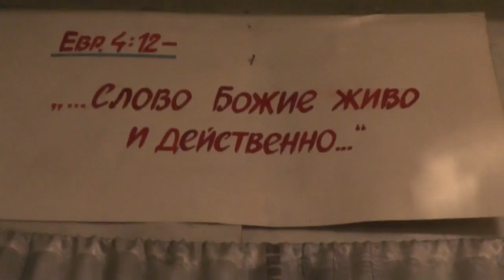Никита переехал ко мне снова - проосится, не отказал. 30.11.2015